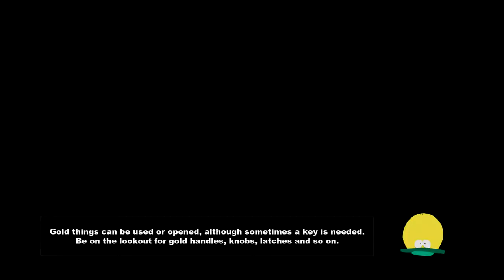South Park - Ep10 (Os vizinhos do Kenny)